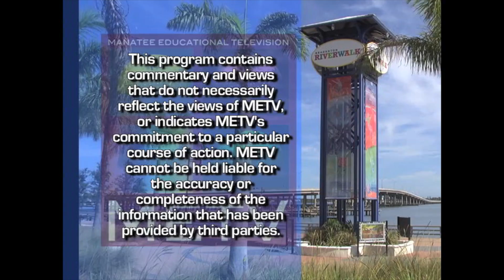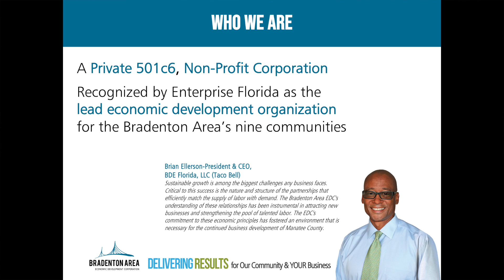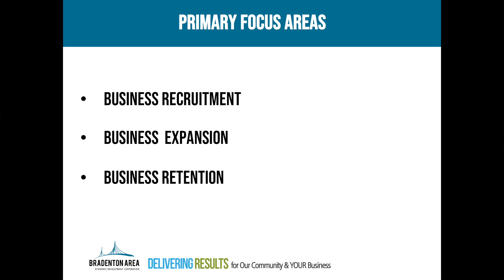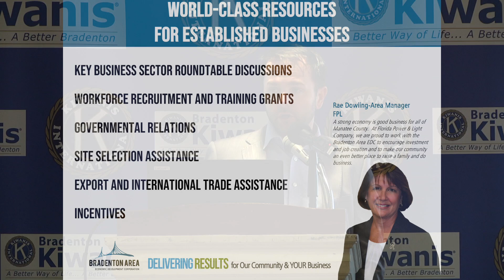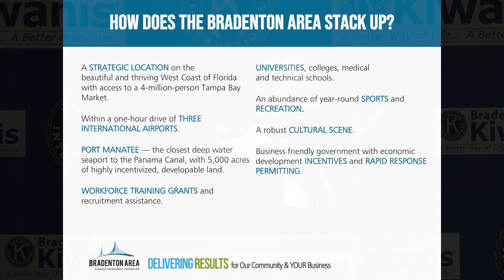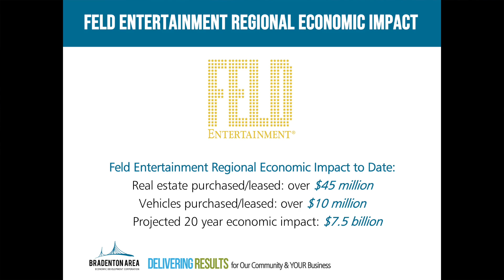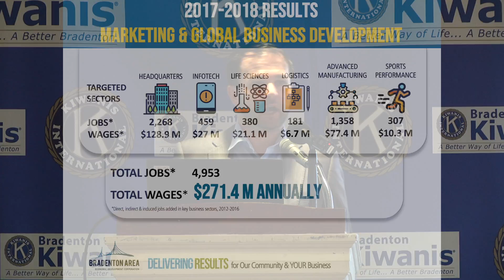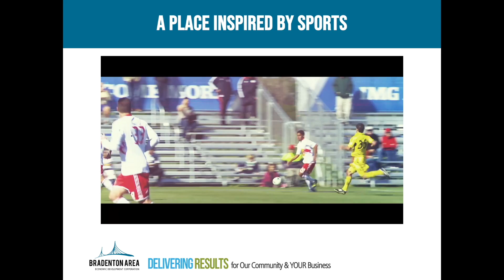Kiwanis w/ Max Stewart 10-9-2018